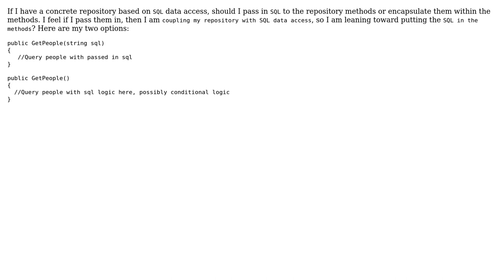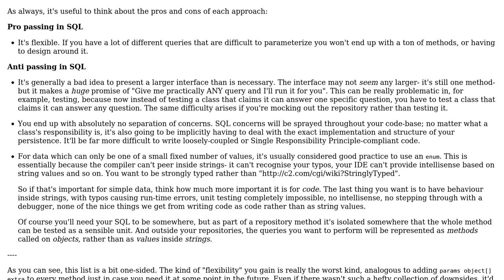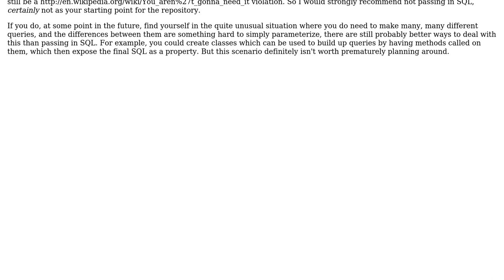For a concrete SQL Repository, should I encapsulate the SQL logic inside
For a concrete SQL Repository, should I encapsulate the SQL logic inside or outside the repository methods?

With thanks & praise to God, and with thanks to the many people who have made this project possible! | Content (except music & images) licensed under CC BY-SA | Music | Images & others | With thanks to user xaisoft user Ben Aaronson user AvetisG and the Stack Exchange Network Trademarks are property of their respective owners. You are responsible for your own actions.